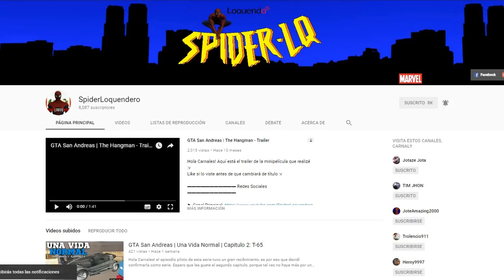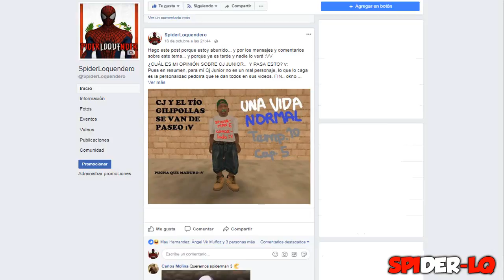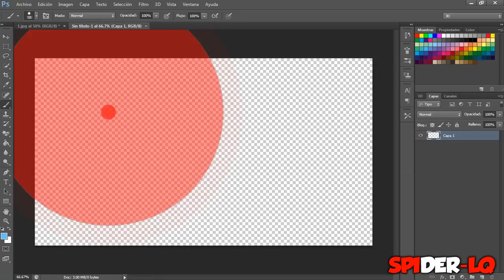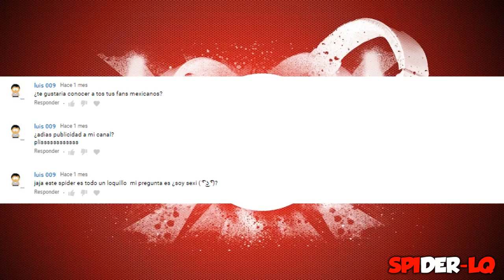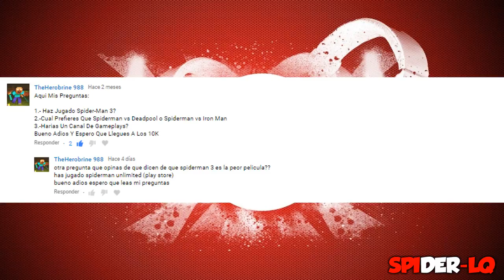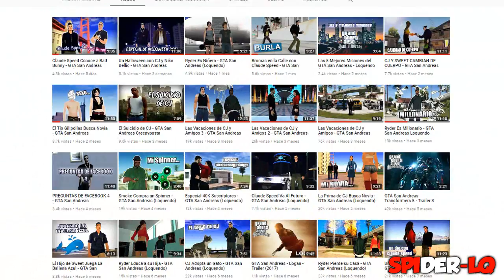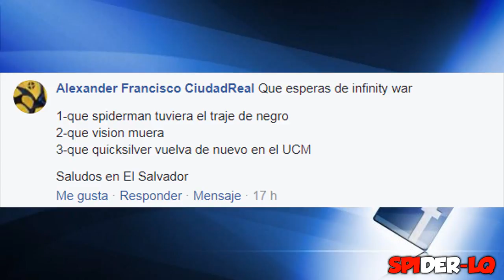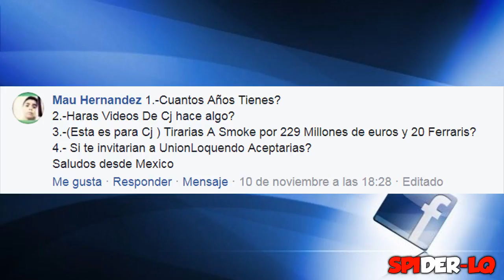¿Perdí Una Apuesta Y Subiré Spider-Man 3? | Preguntas Y Respuestas #8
Hola Carnales! Aquí les traigo la octava entrega de la sección más salseante de la comunidad del Loquendo!!! Okno :v
Espero que les guste y esperen el adelanto de Spider-Man 3 :v/